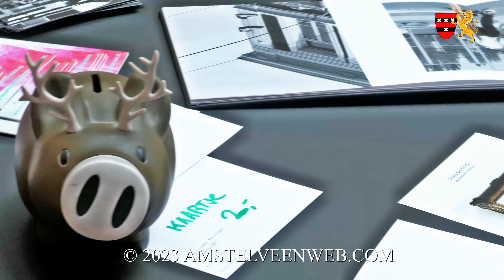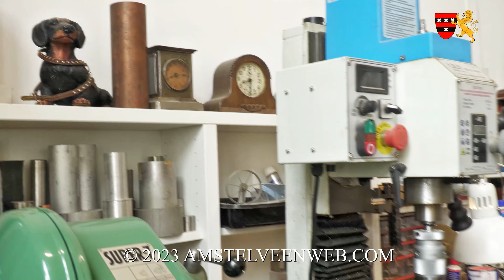Open Ateliers Amstelveen 2023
In het weekend van zaterdag 17 juni en zondag 18 juni 2023 was er te veel te doen in Amstelveen. Zaterdag was de dag van de Bouw en konden Amstelveners overal rondkijken en lopen bij de projecten van de A9 hetgeen de redactie van Amstelveen deed. Ook brachten zij een bezoek aan de Beachclinics op het Stadsplein, dus zondag 18 juni bleef over voor de Open Ateliers. Echter na een bezoek aan drie locaties hield de redactie het voor gezien, omdat het ook Vaderdag was en er bezoek werd verwacht. Soms gaat het sociale leven voor boven de website, niet vaak maar toch wel deze zondag 18 juni 2023. Lees verder